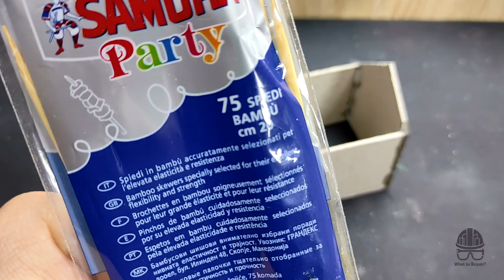Snow Cabin Diorama 1:64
In this snow cabin winter diorama you can see how to make artificial snow and icicles. Cabin has flickering lights inside. You will also see Era Car Mercedes - Benz G-Class in military camouflage color.

Video by Slobodan Radelić

Cameras used:
- Xiaomi Redmi Note 9 Pro smartphone (video)
- Canon EOS 2000D (photos)